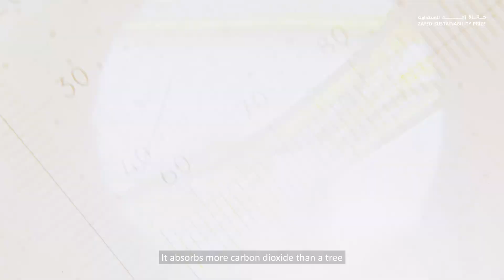CARBON BRICKS FOR CLEAN AIR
We are happy to announce that Merryland International School has won the Zayed Sustainability Prize Global High Schools category – Middle East & North Africa.

Their project will use innovative carbon sponge bricks to reduce CO2 emissions and improve air quality in classrooms.